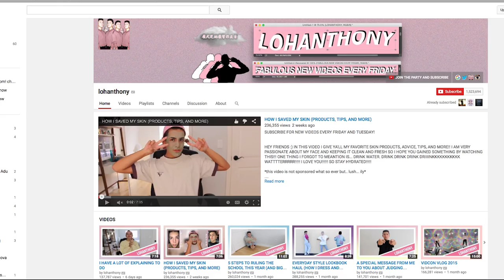The Nova Show - BEAT! Update Music News w/ Miley Cyrus. Lohanthony, Drake & Future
In this episode Nova  touches on BEAT! update for the Freedom! family as well as Music News w/ Miley Cyrus, Youtube sensation Lohanthony, and Drake & Future's new album

▼ Links

▼ Heartbeat

▼ Freedom!

▼ Music